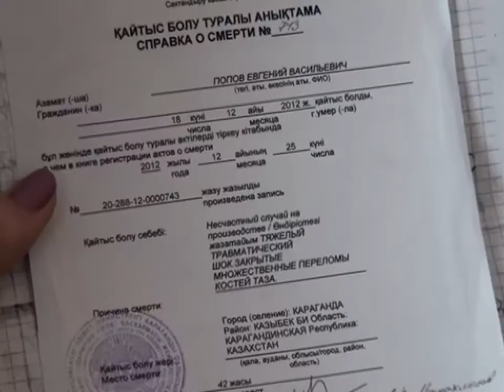До сих пор не выплатили компенсацию семье погибшего шахтера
Угольный департамент Арселор Миттал до сих пор не выплачивает компенсацию родным погибшего шахтера. Напомним, 14 декабря прошлого года на абайской шахте при обрушении горной массы погиб рабочий. Без кормильца остались жена и трехлетний сын. Уже несколько месяцев семья обивает пороги инстанций, чтобы добиться выплаты денежной компенсации. Пока же всё безрезультатно.